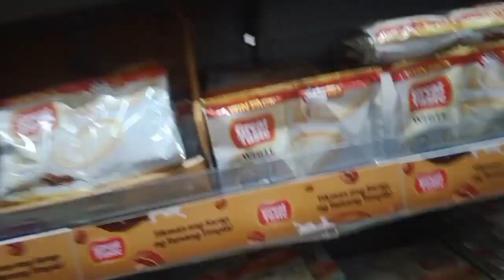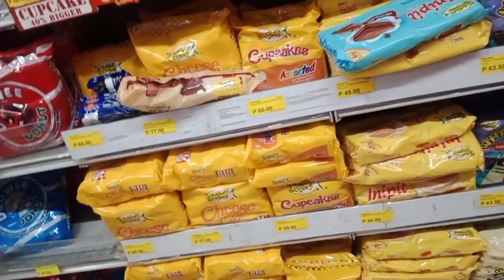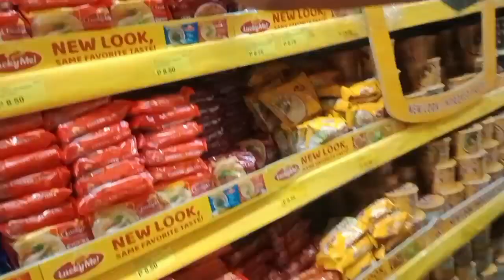Grocery muna kami |AmelynBBoridas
Hello mga mare,for todays video nga po pala is mag grocery muna kami.. kaunti lng yarn kasi syempre ung needs lng tlga namin ung binibili nmin kasi nga di pa tayo nakaka LL,..kung gusto nuo na madami ang ei grocery ko ei di bigyan nii po ako!!😅 Charizzzzz!!🤣🤣🤣